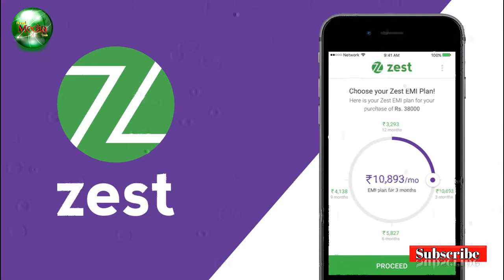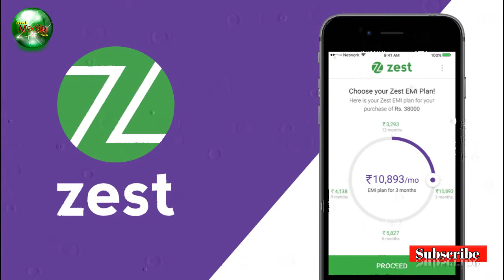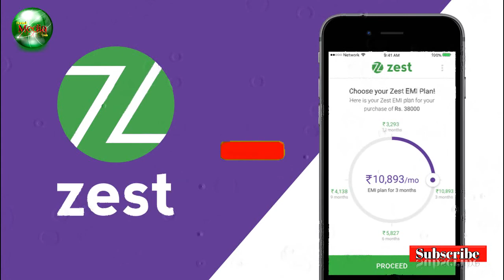Zestmoney Ka EMI Payment Mat Karo || Moratorium 2.0 | Don't Need To Pay EMI Said By Zestmoney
Friends is Video ko Pura Dekhiye Is Video me apko zestmoney ke bare me bohot kuch pata chalega, ea log apne customers ke sath kistrha fraud Karrahe hay, jabki supreme court ne adesh diyatha ki sabhiko moratorium 2 milega lekin zestmoney ne is order ko follow na karte huye apne customer ko paresan karrahe hay unke ECS bounce karwarahe hay

Fix Facebook 2 Factor Authentication Code Issue | Facebook Login Approval Code Not Received|Facebook

Kreditzy Loan Relief || Kreditzy EMI Postpone for 2 Month || Kreditzy Loan Lockdown || Loan Froad

Facebook New Login Code Required Fix🔥|Problem Solve |By TNC Channel

How To Recover Facebook Hacked Account | Recover Facebook Account Without Email Or Number | facebook

Fix facebook approval code problem | Fb login 2 factor authentication code not received

.like. Comment. Shear.

Hamare Video Agar Apko Accha Laga To Like Karna or Agar Apka Thorasa Vi Help Hua To Video Ko Shear Kardena